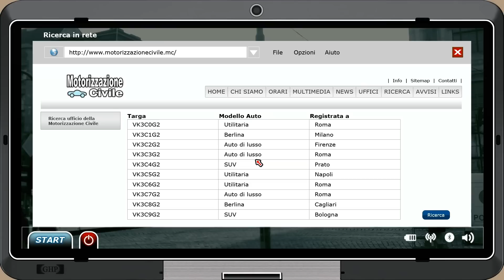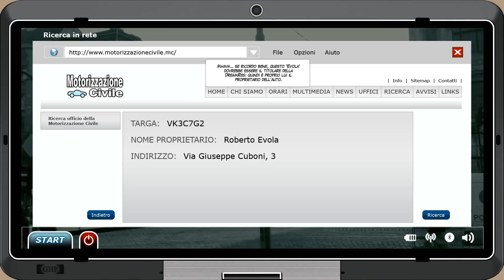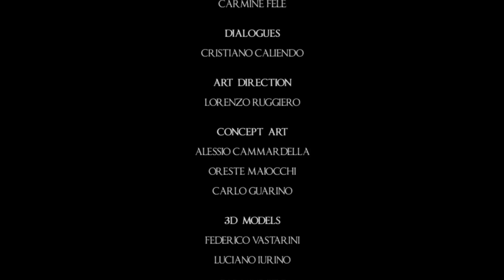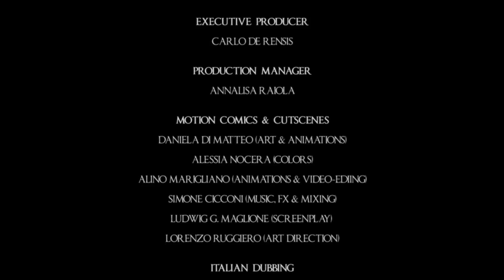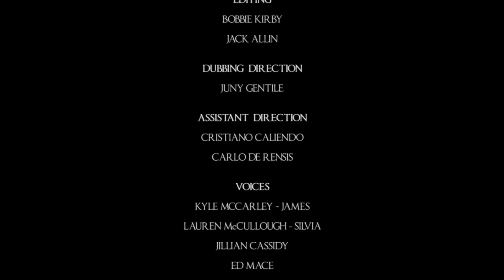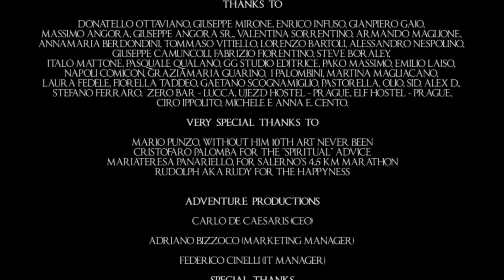Shadows on the Vatican - Atto 1: Avarizia (ITA) - (05/05)